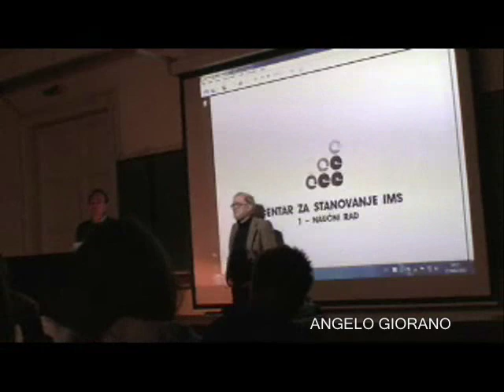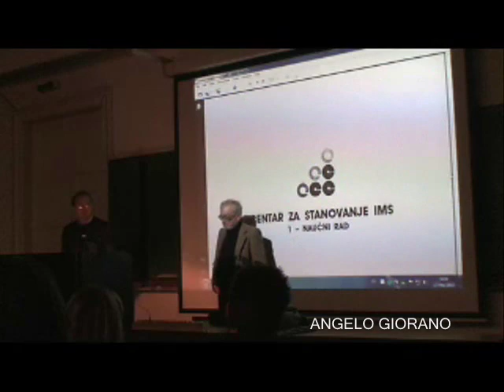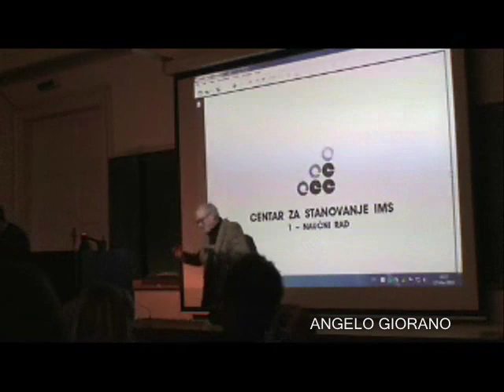Predavanje arh. M. Čanka ''Centar za stanovanje IMS'' - 1/11